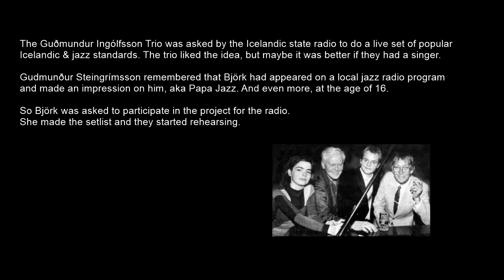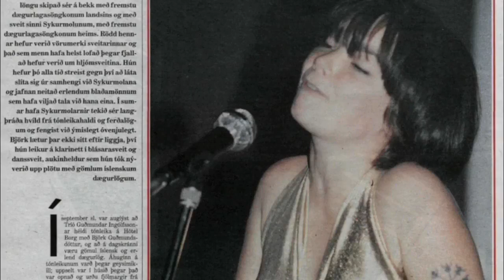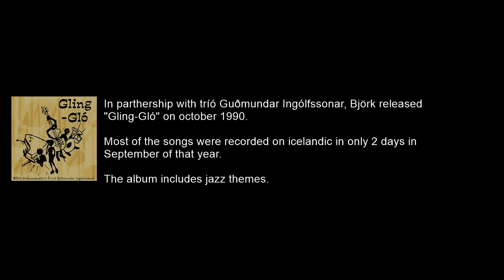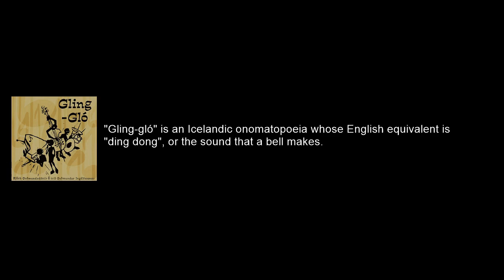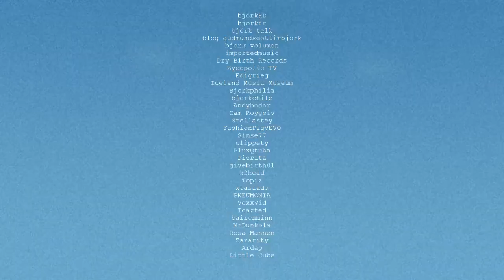björk documentary: episode 7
Revisiting Björk's career in a special web series.

Fan Channel.